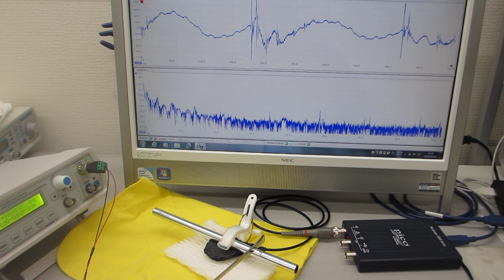超音波プローブの超音波伝搬特性を利用した、非線形現象の制御技術（超音波の音圧・振動データから、新しい超音波利用を導く）